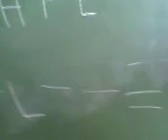GOING 2 SCHOOL